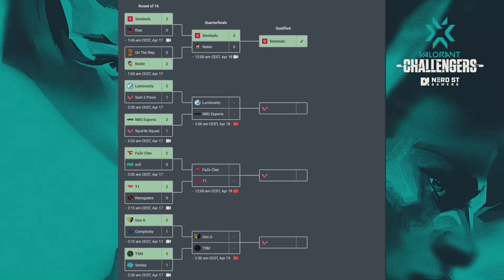SENTINELS vs NOBLE HIGHLIGHTS - VCT S2 Challengers 2 NA VALORANT Tournament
This is Valorant Champions Tour North America Stage 2: Challengers 2 Tournament. We are in the Open Qualifier stage for NA valorant region, let's see who is going to go for the Challengers Finals, to ballte for the Master Reykjavik Valorant Tournament spot!

Sentinels Valorant
TenZ
SicK
ShahZaM
zombs
dapr

Noble Valorant
Menace
Jangler
zekken
King
Precision

We cover all major valorant tournament from NA/EU, with special focus on VCT - Valorant Champions Tour - which is the first RIOT organised one year long world championship for Valorant Esports!
The VCT is broken down into 3 stages, that include Challengers and Masters.
Stage 1 played in February and March
Stage 2 played in May and June
Stage 3 from July to September
In October, a Last Chance Qualifier will be held
And it will all culminate in an end the year world championship, the VCT Champions, where the best of the best will fight for the chance to become the first world champions of Valorant Esports!

Thank you for choosing my channel Nice Gaming Valorant HIGHLIGHTS, hope you enjoy Valorant pro match and tournament highlights!

If you are completely new the esport, or valorant esport, the best way to jump into it, is to watch the best tournament highlights or full matches! Valorant tournaments are played by pro gamers, pro gamers actually get paid to go the extra mile and invest time and energy into mastering one single type of game, in our case it's valorant!
The valorant esport scene is pretty fresh, as RIOT released the game this year 2nd June 2020. Since then the RIOT supported Valorant Ignition Series events are the ones hyping the esport side of the game. The event are available worldwide, we have most of our big events in NA, but we have events in EU, SA, ASIA, Oceania, even in Africa, so the community is really becoming a broad audience!
At Nice Gaming Valorant HIGHLIGHTS, you'll find the most anticipated games as full uploads map by map!